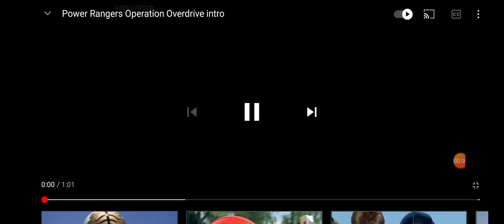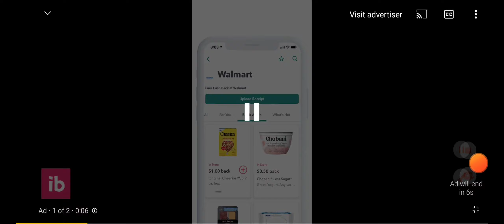ALL Power rangers operation overdrive and light speed rescue super Edition